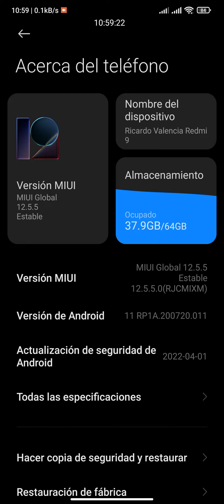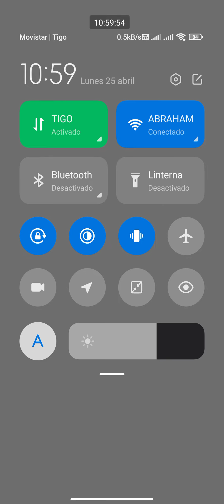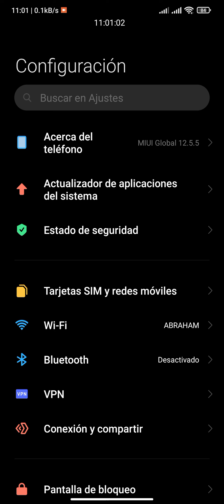Cambios en la Apariencia en MIUI 12.5.5.0 Xiaomi